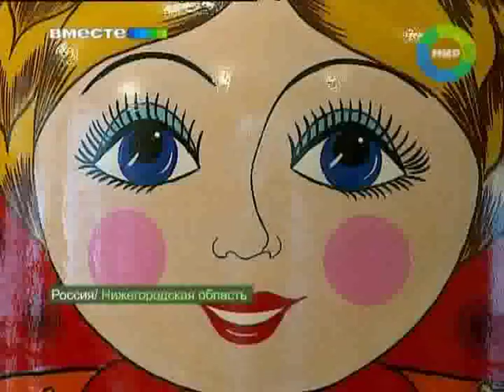Олимпийские сувениры. Эфир 12.06.2011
К мировому первенству готовятся в России -- «белой» олимпиаде 2014. На минувшей неделе своеобразное состязание выиграли нижегородские ремесленники. А вместе с ними и семеновская матрешка -- теперь это официальный сувенир зимних игр в Сочи.